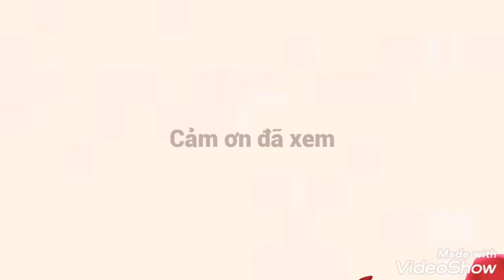Hom nay anh em mình bắt gà nhe (quên anh chồng con dâu) RM thăn Official